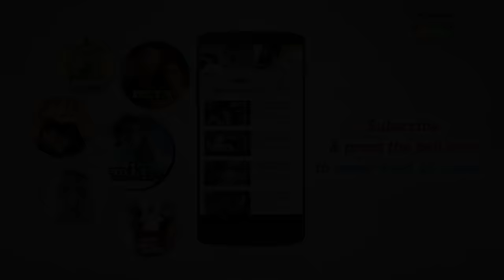अक्षय कुमार का खतरनाक एक्शन सीन | Jaanwar (1999) | Akshay Kumar, Shilpa Shetty, Karisma Kapoor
Babu, a criminal, changes his ways when he finds a baby who survived a train crash and raises him as his own. However, things take a turn when his criminal past catches up to him.

Movie Name - Jaanwar (1999)
Star Cast - Akshay Kumar, Shilpa Shetty, Karisma Kapoor, Aditya Kapadia